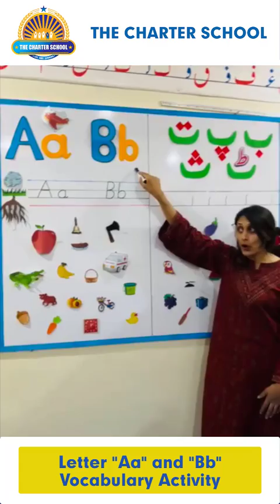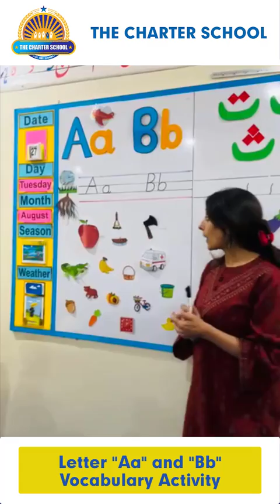Letter "Aa" and "Bb" Vocabulary Activity | The Charter School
𝐋𝐞𝐭𝐭𝐞𝐫 "𝐀𝐚" 𝐚𝐧𝐝 "𝐁𝐛" 𝐕𝐨𝐜𝐚𝐛𝐮𝐥𝐚𝐫𝐲 𝐀𝐜𝐭𝐢𝐯𝐢𝐭𝐲